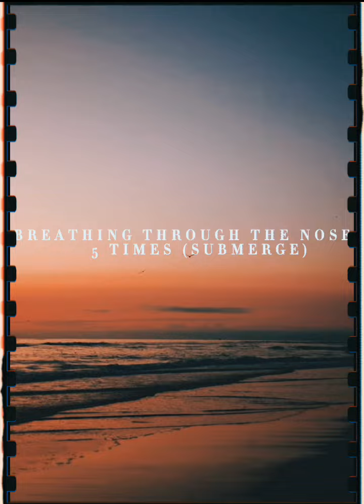FUNDAMENTALS OF SWIMMING